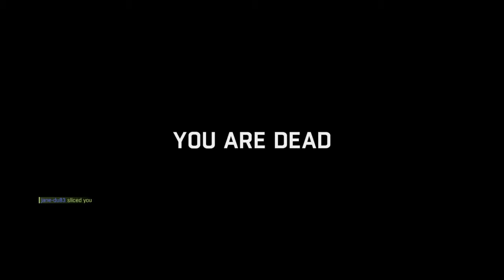Dying Light gameplay 79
More dying light enjoy